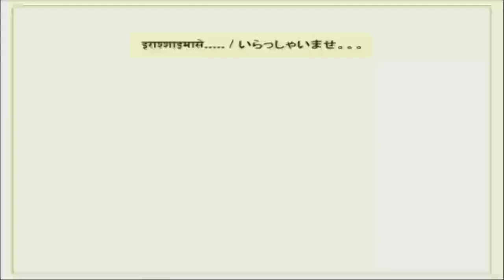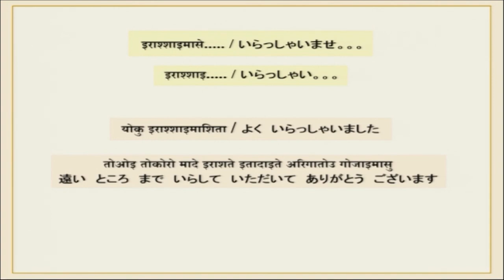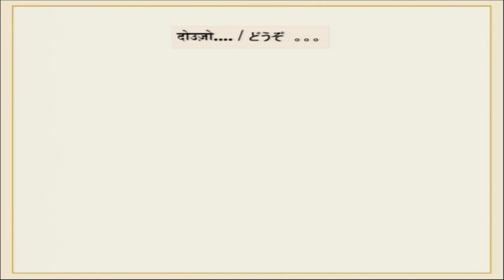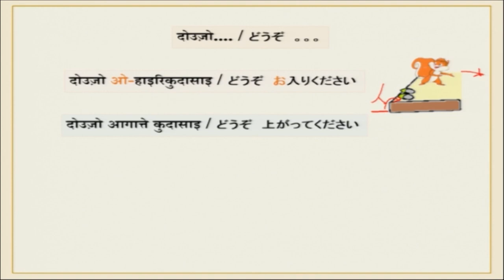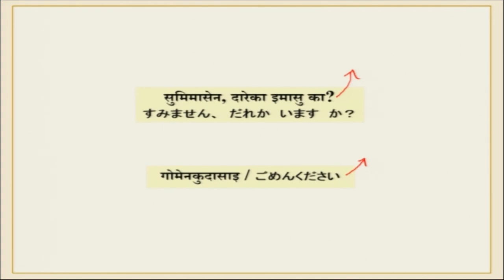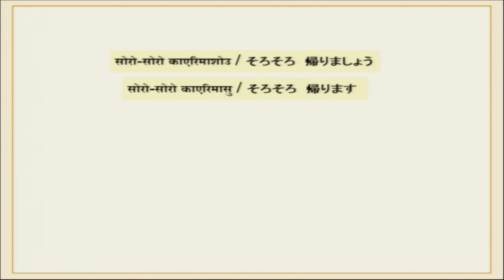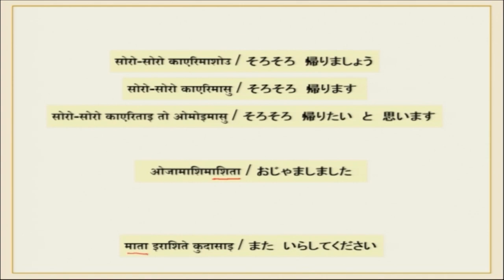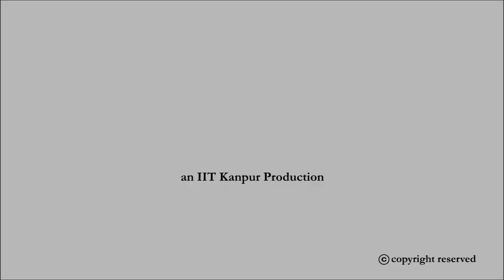Expressions swayamprabha CH39SP